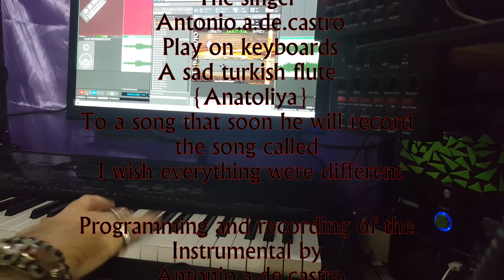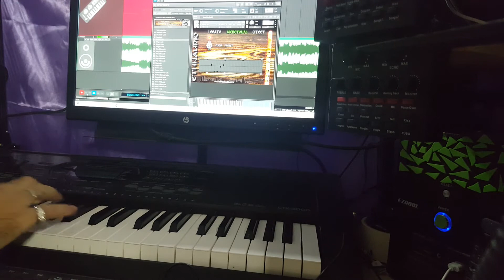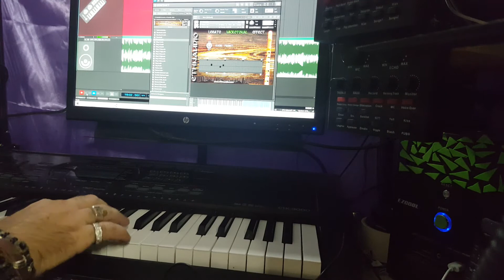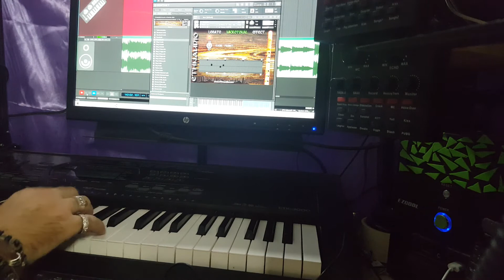אנטוניו ע דה קסטרו מנגן על קלידים הכל היה שונה Antonio.a.de.castro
הזמר אנטוניו.ע.דה .קסטרו מנגן על קלידים
חליל טורקי עצוב אנאטוליה
לשיר הכל היה שונה
בקרוב תצא ההקלטה של השיר בחידוש

The Singer Antonio A.D. Castro
plays keyboard Sad Turkish flute Anatolia
To the song,
I wish everything were different T
The recording of the song will be re-released soon

lyrics
Even all the songs I wrote for you
You're not calming down yet
Even all the flowers, I gave for you
You're not giving up yet
What else do I need to do for you to respond to me
What else do I need to do for you to return
What else needs to be done for you to return
If you only remembered what I did for you
If you only knew what I went through because of you
If you didn't leave me
everything was different
I would give everything for you to come back
Even though you said you did not forget me
but I know you did
we are no longer talking
Even though you said you loved me
and now you walk away from me
And you are not coming back